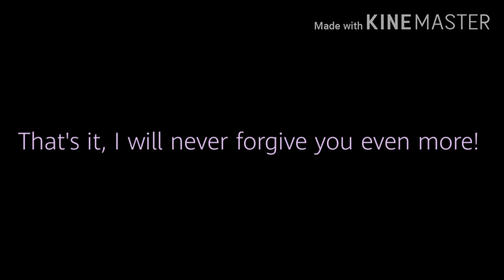You know what?!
I had enough of Vidren Frigate because of what I saw on his latest video, He made a disgusting video out of Steven Nguyen and I am so disgusted of what I saw, 🤮🤮🤮🤮🤮🤮🤮🤮🤮🤮🤮🤮🤮🤮🤮

I hope he gets a community guidelines strike for that!

Note: it is censored to avoid getting flagged